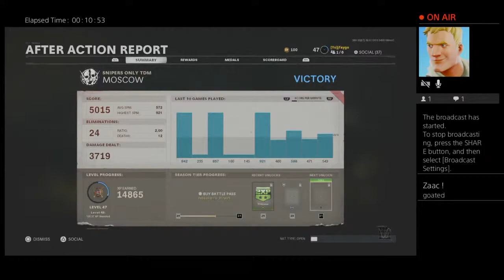jfaygo_'s Live PS4 Broadcast